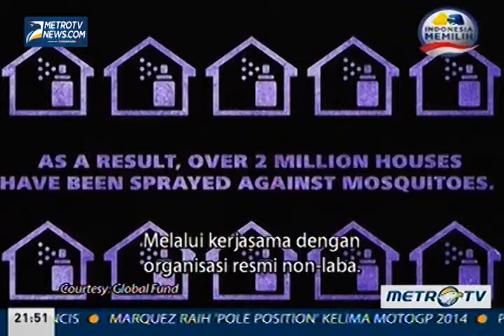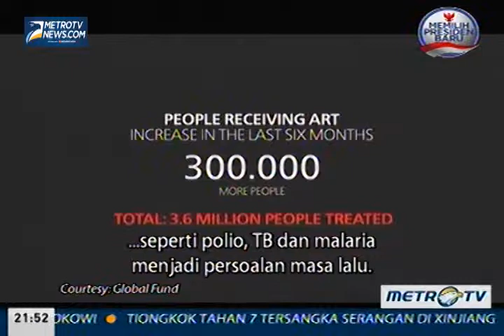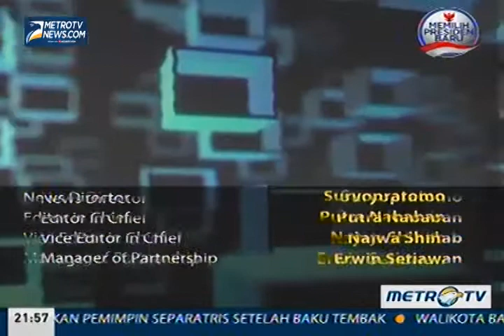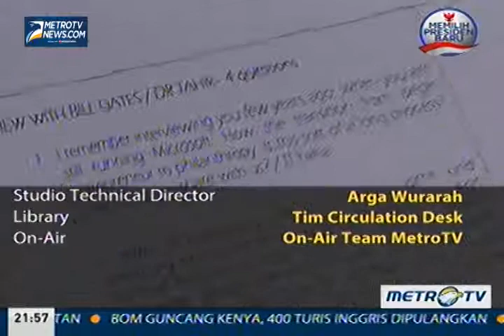Face2Face with Desi Anwar episode Bill Gates seg 5